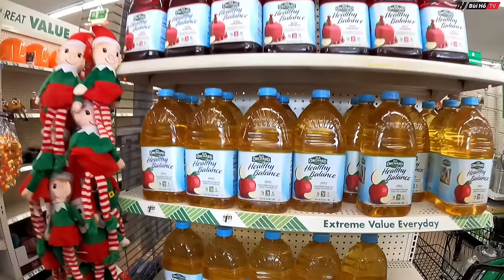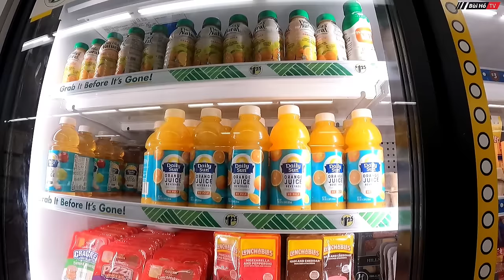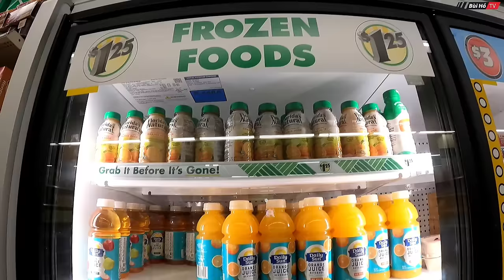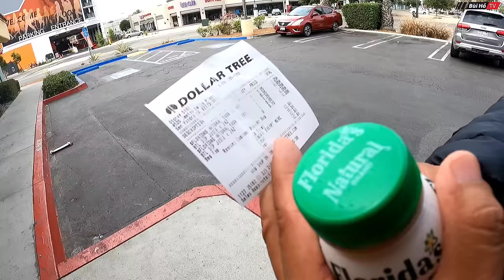Du lịch tự túc Mỹ #19: Bất ngờ với siêu thị 1 ĐÔ | Bùi Hồ TV